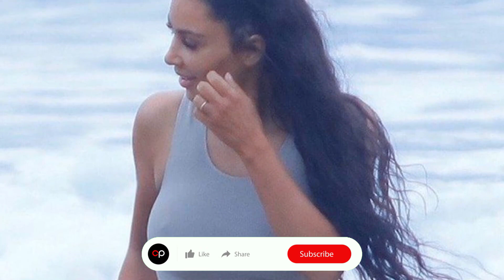Kim Kardashian's Lifestyle ★ 2021(ft. Kanye West)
Kimberly Noel Kardashian West (born October 21, 1980) is an American media personality, socialite, model, businesswoman, producer, and actress. Kardashian first gained media attention as a friend and stylist of Paris Hilton.

Video Sections:
00:00 Kim Kardashian Short Bio
01:50 Kim Kardashian Early Life
02:44 Kim Kardashian Body Statistics
03:27 Kim Kardashian Education
03:44 Kim Kardashian Biography
04:21 Kim Kardashian Appearance
04:57 Kim Kardashian Debut
05:20 Kim Kardashian Unknown Facts
06:08 Kim Kardashian Family
06:52 Kim Kardashian House Tour
07:34 Kim Kardashian Boyfriend
09:05 Kim Kardashian Car Collection
10:17 Kim Kardashian Favorite Things
10:46 Kim Kardashian Net Worth
10:57 Kim Kardashian Followers